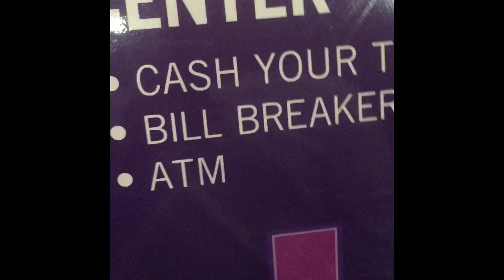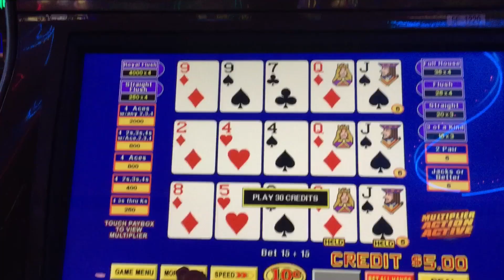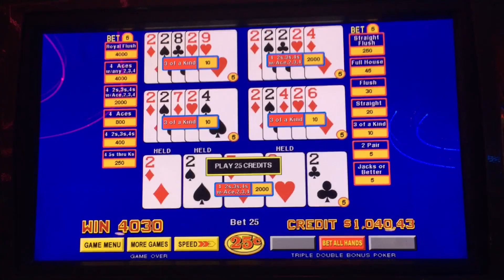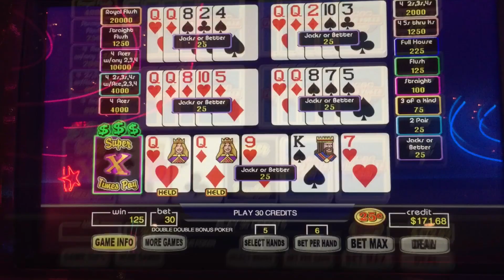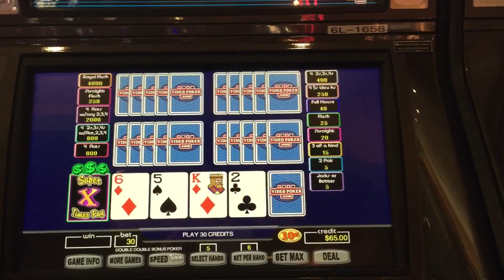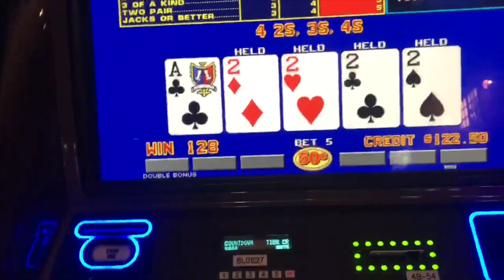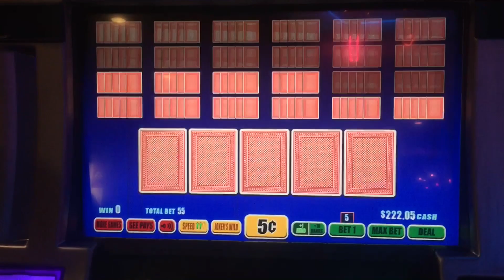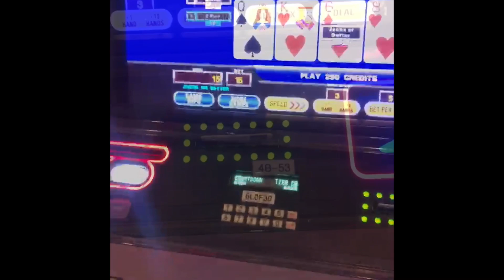Crazy time and fast fours poker - Harrahs in Laughlin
Here is crazytime poker where random multipliers come out each hand- doubling your bet.
Fast four Poker is a variation of quick quads except Jacks, Queens and Kings count as well.

1st day of Laughlin trip random games are mixed in as well, if I can get a win I’ll post it!